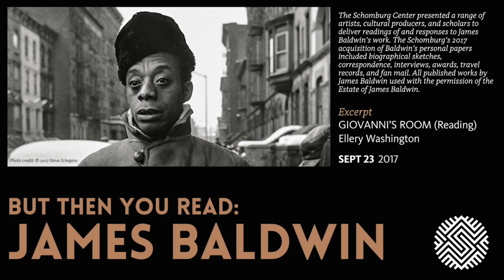GIOVANNI’S ROOM (Reading) | Ellery Washington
But Then You Read: James Baldwin
The Schomburg Center presented a range of artists, cultural producers, and scholars to deliver readings of and responses to James Baldwin's work. The Schomburg’s 2017 acquisition of Baldwin’s personal papers included biographical sketches, correspondence, interviews, awards, travel records, and fan mail. All published works by James Baldwin used with the permission of the Estate of James Baldwin.